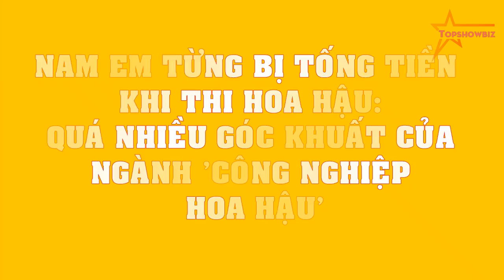Nam Em từng bị TỐNG TIỀN khi thi Hoa hậu: Quá nhiều góc khuất của ngành 'công nghiệp hoa hậu'